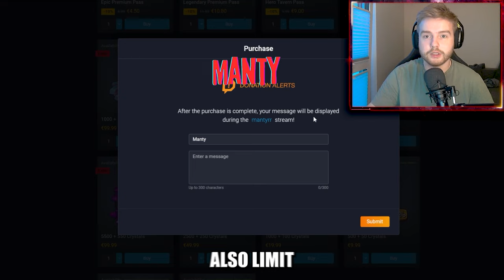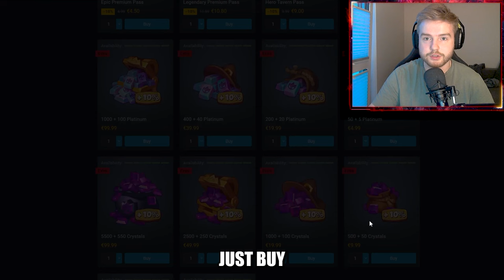*NEW HERO* Can FORTUNA save Demon Hunter?! - Rush Royale Dev Build 25.0